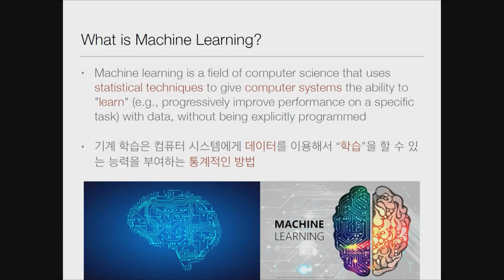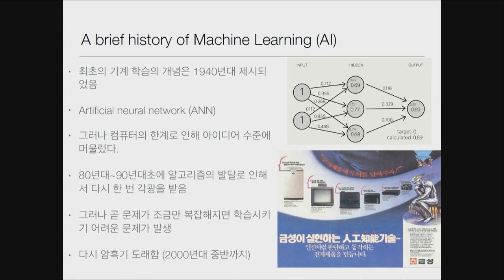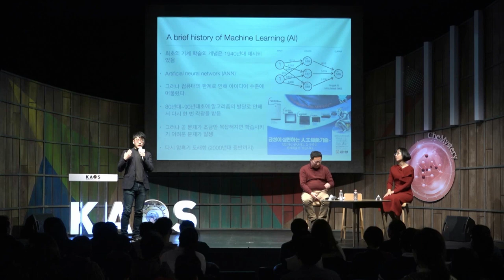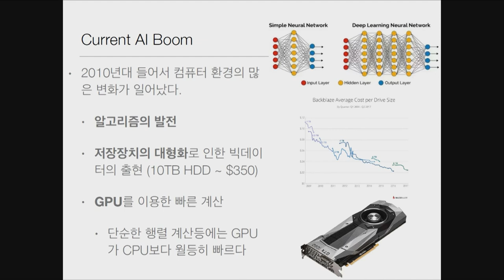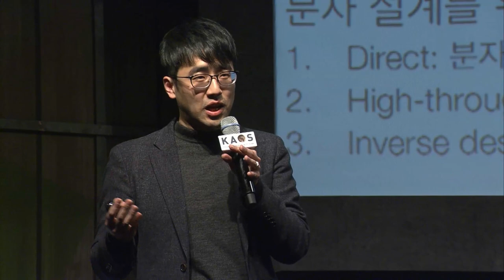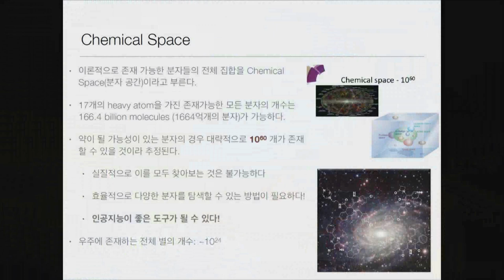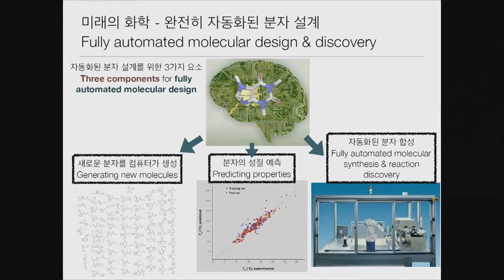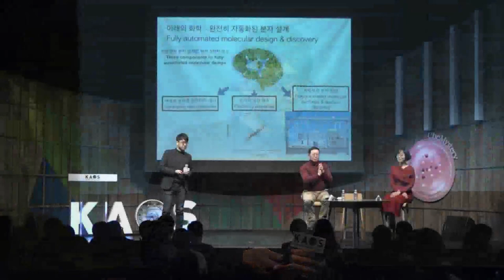[카오스 짧강] 인공지능과 화학_by이주용｜2018 가을 카오스 강연 '화학의 미스터리, CheMystery' 9강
◆ 이주용 _강원대 화학과 교수
◇ 강연 : 인공지능과 화학